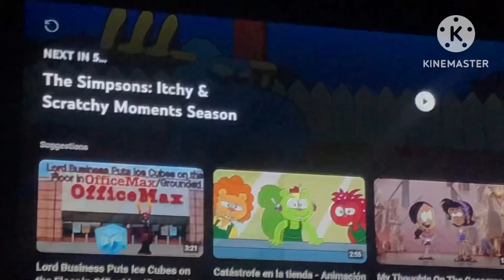The Boondocks & A Happy Tree Friends/Family Guy (Roasted/Exposed!)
I Hope You A Like It!
& A Family Guy (C) FOX & A Disney Right A Now & A That’s A It! (!😡😡😢😢!)